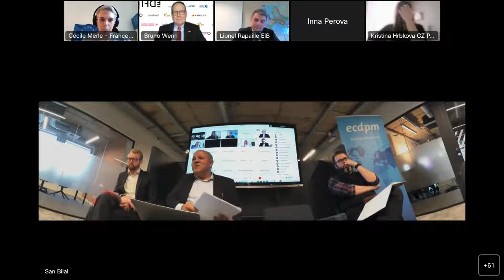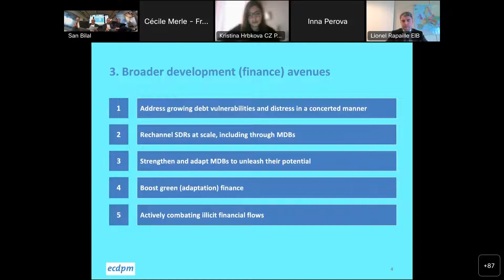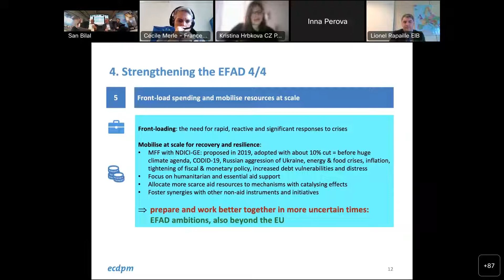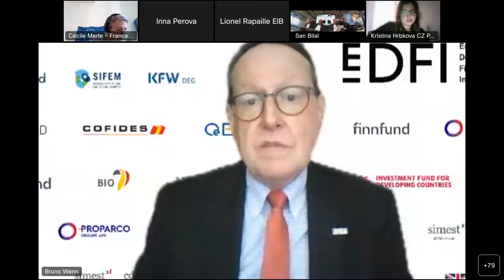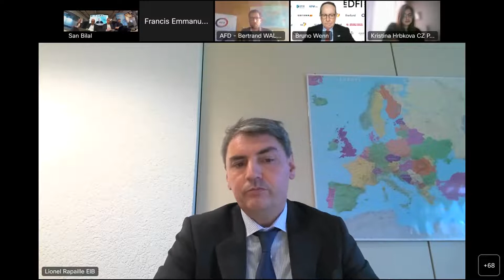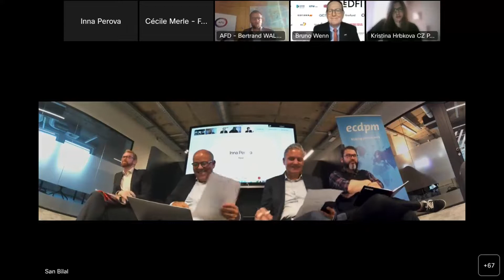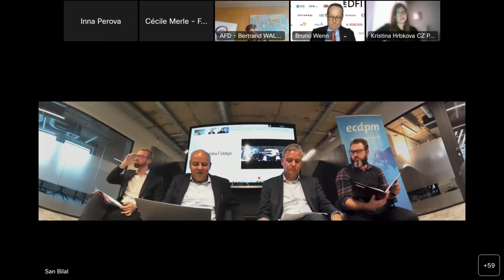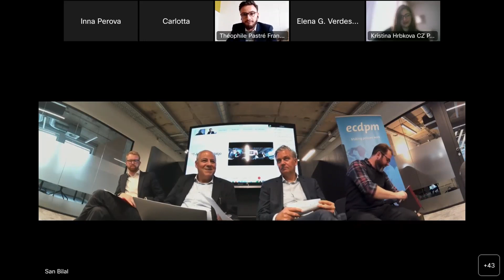Development finance in the crisis-ridden era: TeamEurope and the EFAD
'Development finance in the crisis-ridden era: Team Europe and the EFAD for a greener and more sustainable impact' was organised by ECDPM with the support of the French Ministry for European and Foreign Affairs.

The event looked at concrete ways for the EU, its member states and their (financial) institutions for development to be more strategic, sustainable and inclusive when tackling today's challenges in the context of the European financial architecture for development (EFAD).

Panel

Kristina Hrbková, CODEV-PI, COHAFA, RELEX (GG) NDICI-Global Europe Coordinator, Permanent Representation of the Czech Republic to the European Union
Bruno Wenn, Chairperson of the Board of Directors, Association of the European Development Finance Institutions (EDFI)
Bertrand Walckenaer, Deputy Director General, Agence française de développement (AFD)
Lionel Rapaille, Director Neighbouring Countries, EIB Global
Kay Parplies, Head of Unit for External Action Guarantees, DG International Partnership (INTPA), European Commission
Johannes Schroeten, Policy Advisor, Sustainable Finance in the EU, E3G
Jeroen Kwakkenbos, Deputy Head of EU Office and Senior Aid Policy and Development Finance Advisor at Oxfam